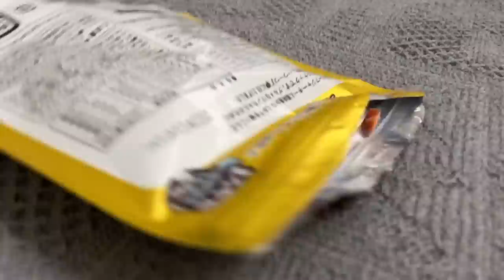カワウソさくら ジャーキーが入っている袋が見つかってしまった otter who found a bag containing jerky